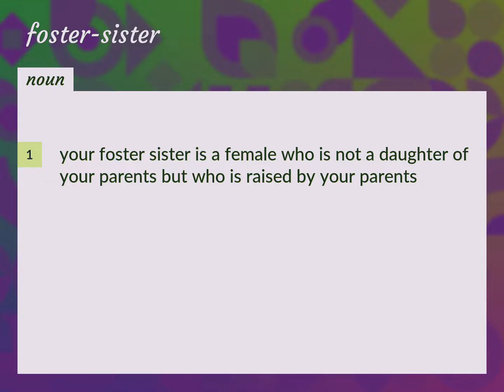Foster-sister | meaning of Foster-sister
What is FOSTER-SISTER meaning?